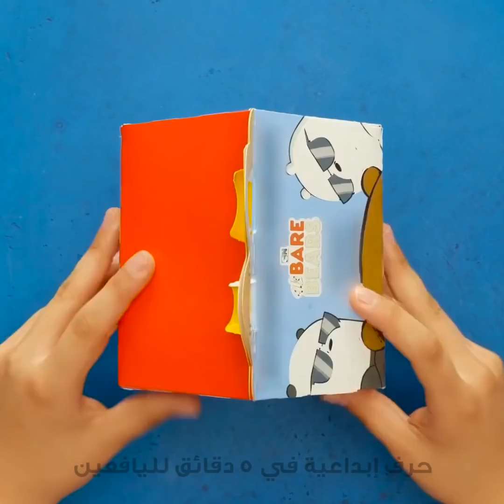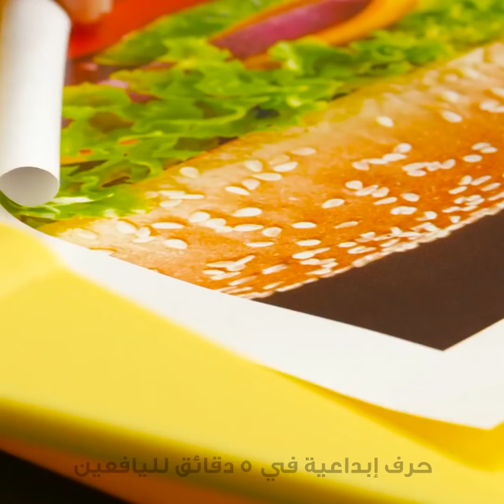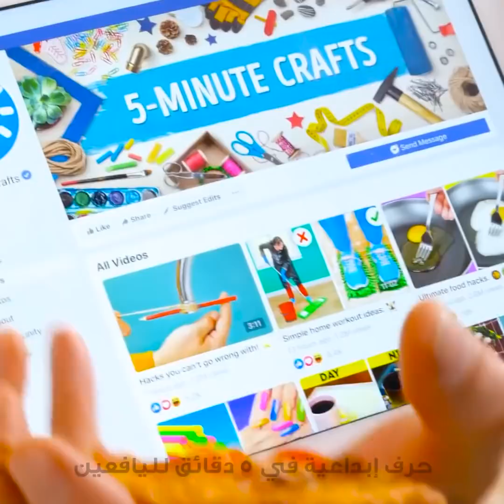طرق ذكية لتناول طعامك المفضل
الطوابع الزمنية:
01:09 كيف تأكل السباغيتي
01:38 كيف تقشر الفستق
02:39 كيف تأكل الكب كيك
08:20 تناول البرجر دون فوضى